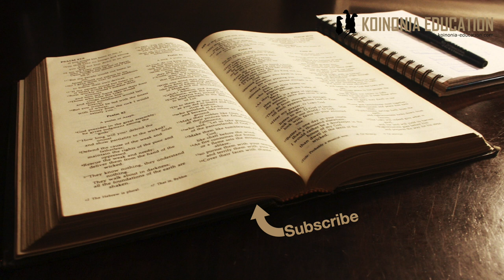Ubatizo 2.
Katika video hii tunaangalia mtazamo juu ya ubatizo inayoamini kwamba Ubatizo una neema ya kuokoa.

Katika link hapo chini unapata notes zangu na maandiko yote yanayotumika katika video. Karibu sana kufuata mafundisho haya /K-A